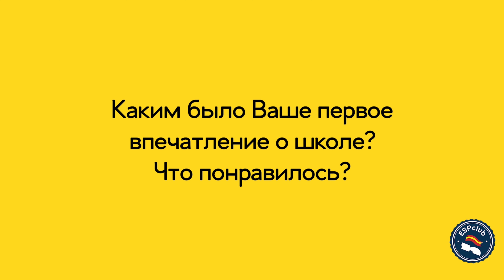Виктория о школе испанского языка ESP Club Moscú